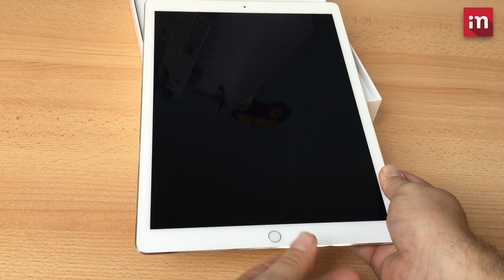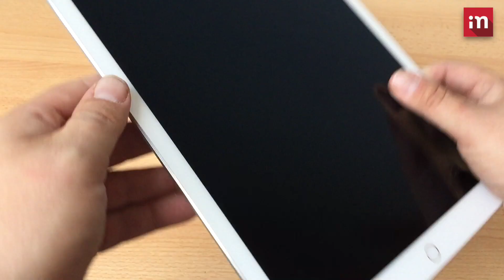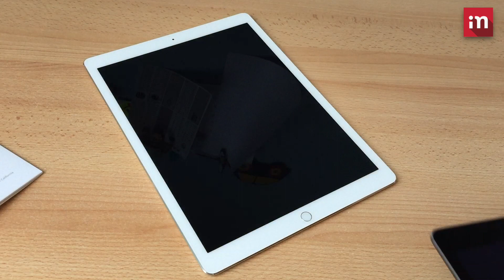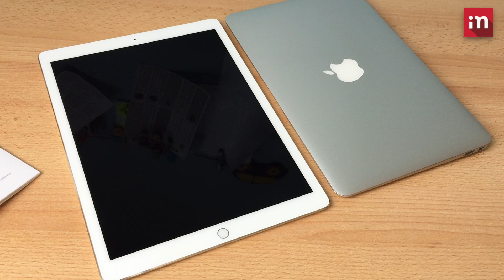iPad Pro: první rozbalení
Největší tablet v nabídce Applu, iPad Pro, právě přišel do Česka.
Pojďme se podívat, jak vypadá balení nového iPadu a o kolik je větší než jeho sourozenci.